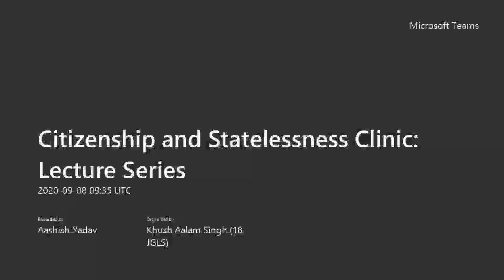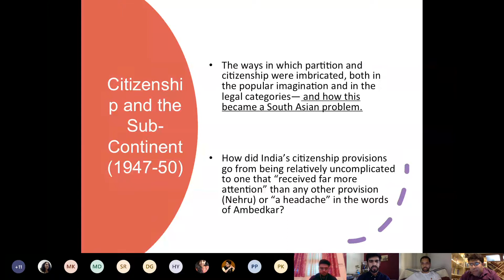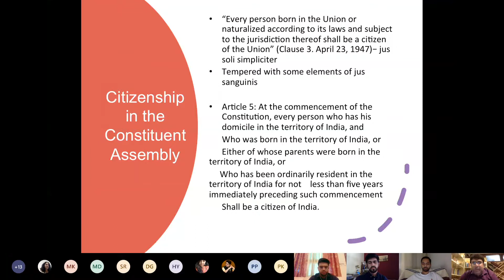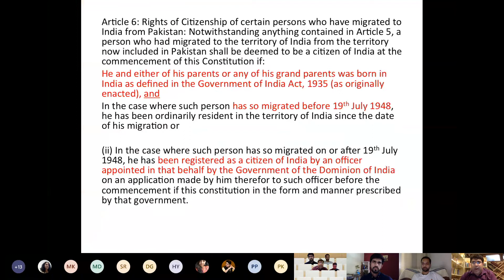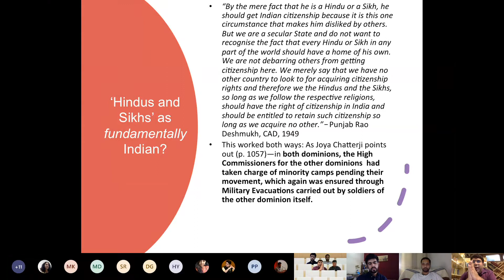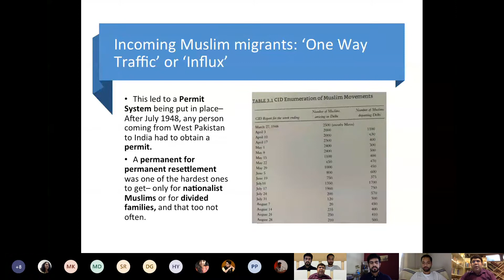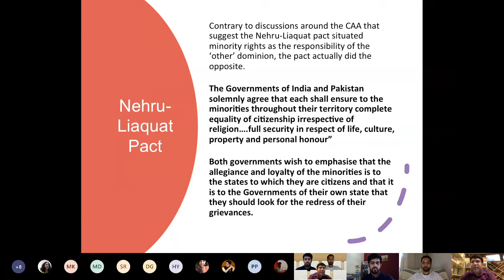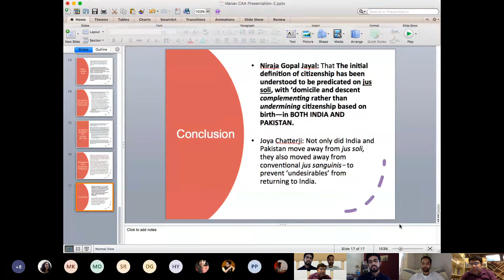‘History of Citizenship and Migration in South Asia’ | Manav Kapur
The lecture traces the history of citizenship in India and the impact of partition on the framing of the laws. It delves into the citizenship laws in India and Pakistan post-partition which mirrored in an attempt to cope with the mass migration and the consequent social, political and economic demands. The lecture also addresses the resulting religious tension, India’s efforts at reconciling the suspicion with its secularism and the lasting shadow of religion on the provisions concerning citizenship. Starting off with jus soli as the basis of granting citizenship, both India and Pakistan moved away from not only jus soli but also conventional jus sanguinis in order to prevent “undesirable immigrants” from returning. India’s increasingly exclusionary policies can be traced through the treatment of immigrants in Assam leading up to the latest Citizenship Amendment Act of 2019.

About the Speaker: Manav Kapur is a lawyer, having read law at NALSAR and NYU. He has previously taught law at NALSAR and Jindal Global Law School. He is currently pursuing a PhD in legal history at Princeton University.

This lecture is a part of the Legal Clinic on Citizenship and Statelessness taught by Mohsin Alam Bhat and Aashish Yadav. The year-long clinic focuses on citizenship and statelessness issues in India, while keeping in mind the human rights issues and the threat of arbitrary deprivation of nationality and statelessness. The clinic hopes to contribute to the legal debate around these issues, through its deliverables and these lectures. The clinic operates under the Centre for Public Interest Law at JGLS.

The Centre for Public Interest Law (CPIL), based within JGLS, facilitates research and advocacy concerning issues of public interest through bringing together students, faculty and external parties to collaborate on empirical projects and policy interventions. CPIL further provides clinical courses for students focused on issues of socio-economic empowerment, equality and inclusion. Previous projects undertaken by the CPIL have focused on poverty in the state of Haryana, housing discrimination, and the response of India’s criminal justice system to hate crimes.